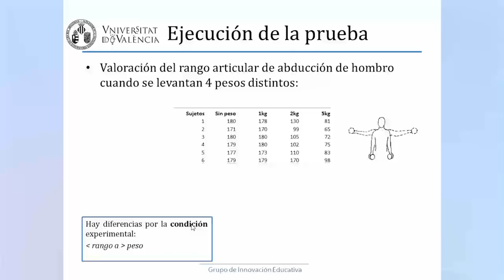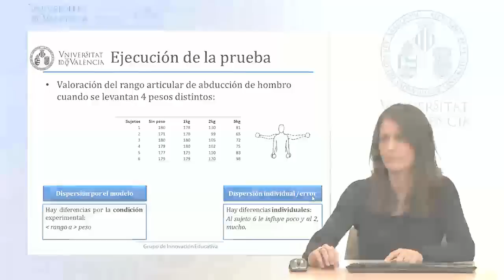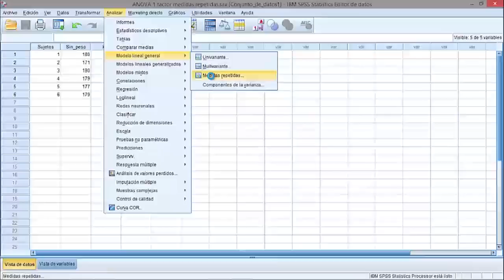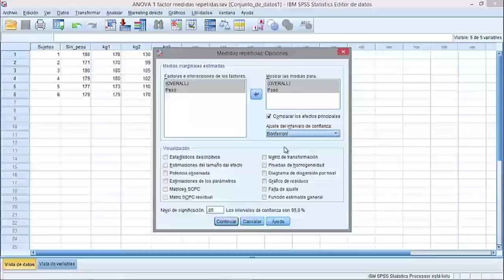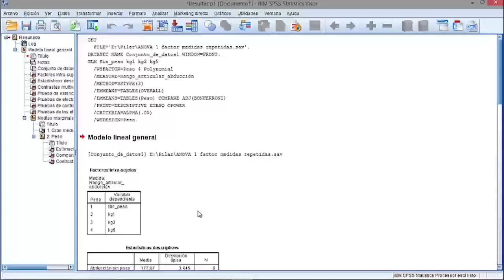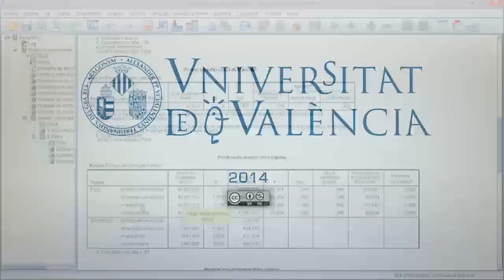Ejecución prueba. ANOVA de un factor de medidas repetidas (Parte 4/6)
Autor: Serra Añó, Pilar; Ponce Darós, María José; López Bueno, Laura; González Moreno, Luis Millán; García Massó, Xavier;ANOVA de un factor de medidas repetidas;
Data: 2014;
Resum: Cuarto vídeo de la serie de seis que describen el análisis de varianza para estudios con un único factor en el que comprueban las diferencias de medias de diferentes condiciones o momentos de tiempo, utilizando el programa SPSS, en el área de las ciencias de la salud.